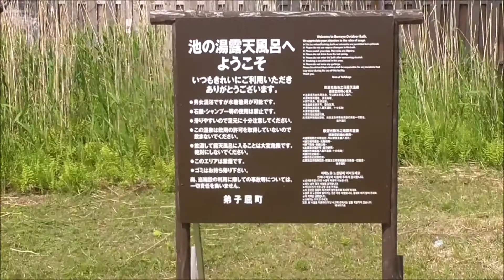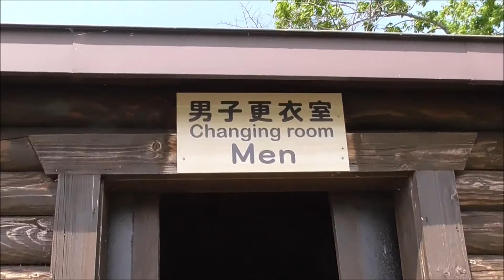屈斜路湖 池の湯 無料混浴天然温泉 湯めぐり 北海道の旅 2018 Ｎｏ.161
北海道　池の湯です。屈斜路湖東岸にあります。
道道５２号線から湖岸側に入りますが、松屋旅館の小さい看板が目印です。
男女別の更衣室があり、屈斜路湖と繋がっています。
コタンの湯と異なり、ここまで来る人は少ないです。

２０１８年６月26日（火）　曇